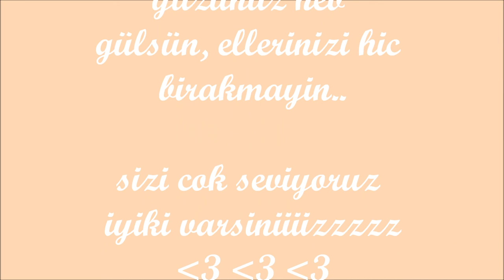Duygu ve Özdogu Dügün Trailer